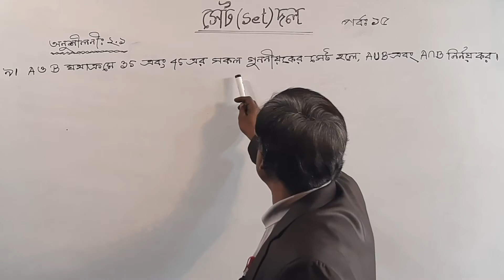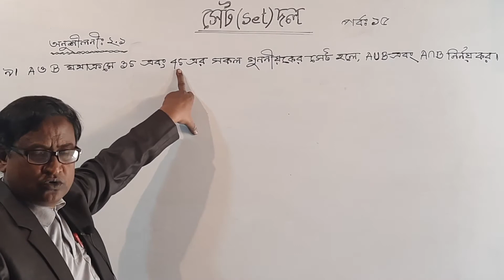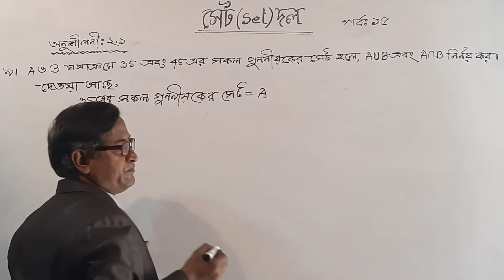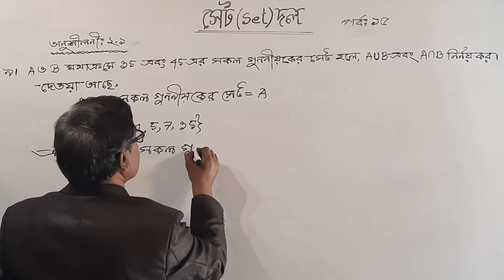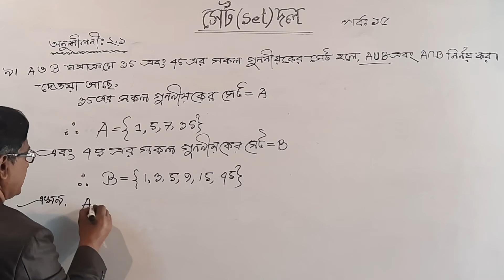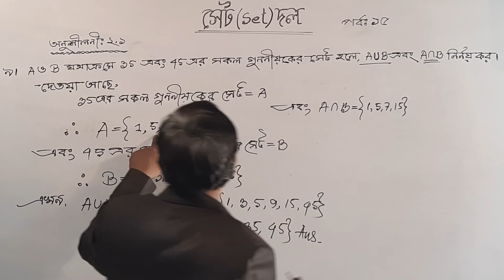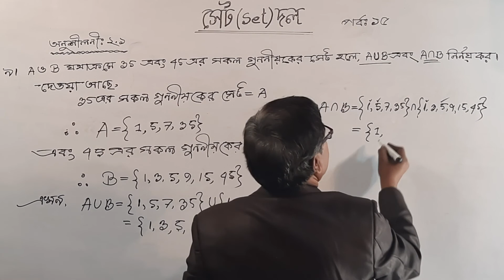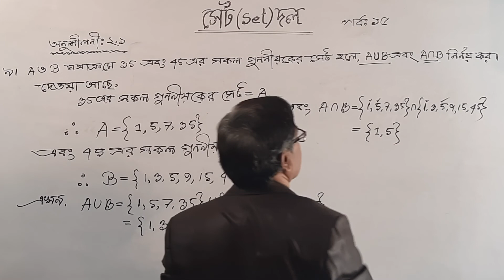SSC (Nine-Ten), জেনারেল গণিত, সেট (পর্ব-15), আল-হেলাল।